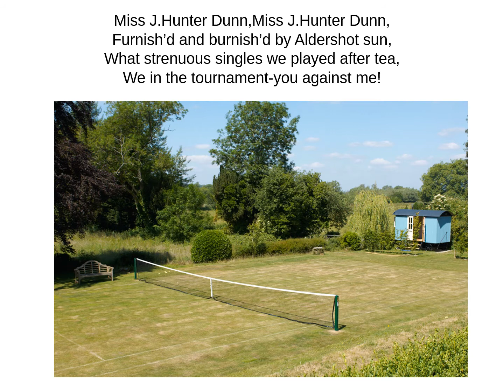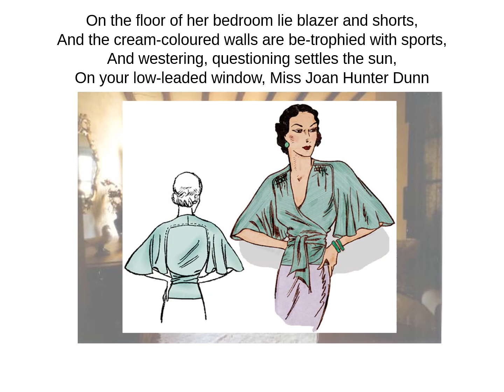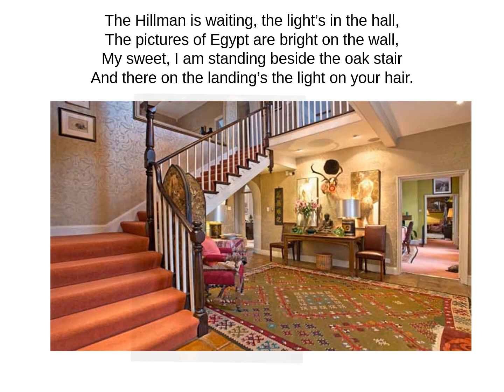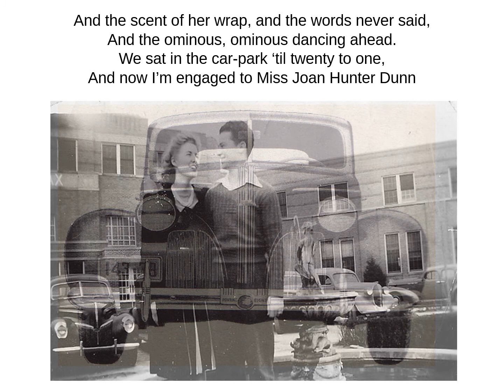Miss J. Hunter Dunn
A Subaltern's Love Song by John Betjeman, recited and illustrated,
with words on screen.